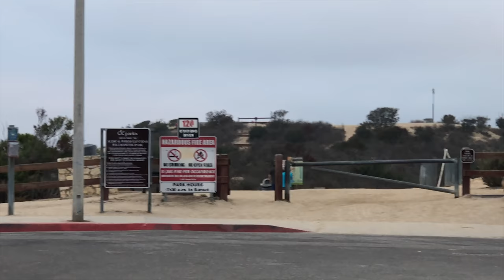Dag Bisikleti Hakkinda Hersey Artik Bu Kanalda! DBTR California'dan sizlere ulasiyor!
California da yasayan iki Turk dağ bisikleti tutkunu olarak bundan böyle "DBTR' Youtube kanali üzerinden sizlerle olacagiz. Dağ bisikleti ile ilgili hersey artik bu kanalda olacak!

iyi seyirler:)

Videomuzu begendiyseniz   Beğen  butonuna ,  diger videolarimizdan haberdar olmak icin ise buraya tiklamaniz yeterli

Dag bisikleti ile ilgili edindigimiz bilgileri,  egitimleri,  deneyimleri ve Güney California'nin birbirinden güzel parkurlarini Türk Dag Bisikleti severlerle paylasacagiz.

Birbirinden profesyonel ekipmanlarla 4K ve Full Hd videolar artik youtube üzerinden sizlerle bulusacak.

Kullandigimiz iki farkli aci kaydeden "GoPro Hero5'' ve " Ryle 360" kamera ekipmanlarinin yaninda önümuzdeki günlerde "Dji Mavic Pro 2 " ile de birbirinden güzel görüntülerisizlere ulastiracagiz,

Bizlere sormak istediklerinizi de lütfen yaziniz.
bizlere ;

Videomuzu begendiyseniz   Begen  butonuna ,  diger videolarimizdan haberdar olmak icin ise buraya tiklamaniz yeterli